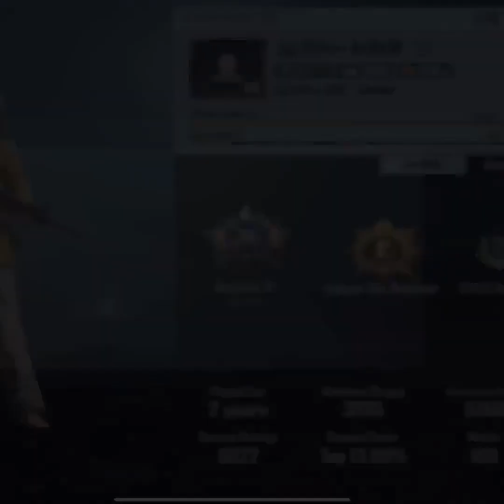Pubgi Noob Girl Prank Is Your Worst Enemy